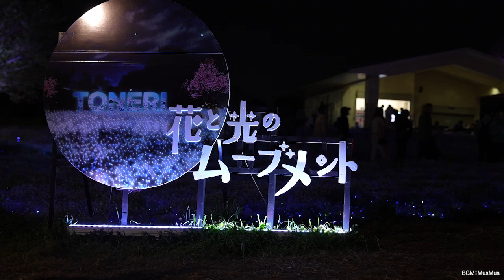komさん 舎人公園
ひたち海浜公園まで行かなくても、ネモフィラが見れる。しかも都内。
またライトアップされてると聞いて撮影に。